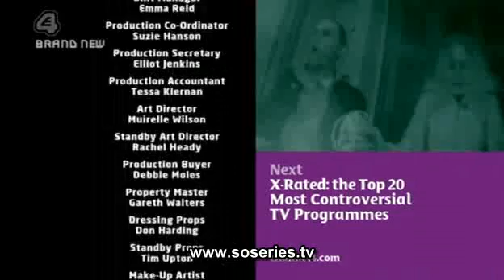Skins 1x03 "Jal" - Parte 5/5 - Subtitulado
Skins - Temporada 1 Episodio 3 : "Jal"